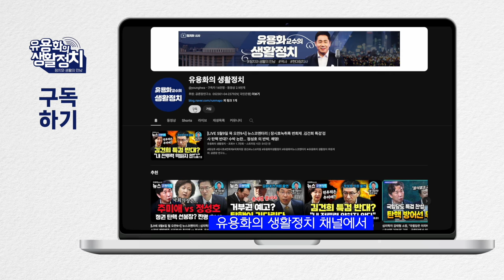최은순. “ 엄마가 쥐약 먹고 죽겠다” “ 강짜, 떼쓰기 난동‘으로 김건희 조련/ 자기 통제력 부족한 인물 [김태형 사회 심리학자]